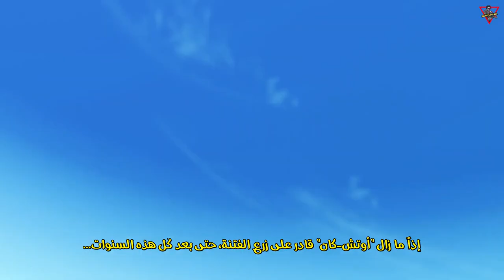[Trailer] Version 5.2: Tapestry of Spirit and Flame